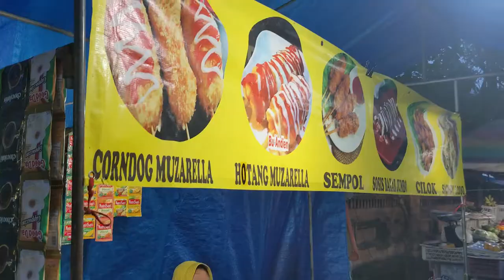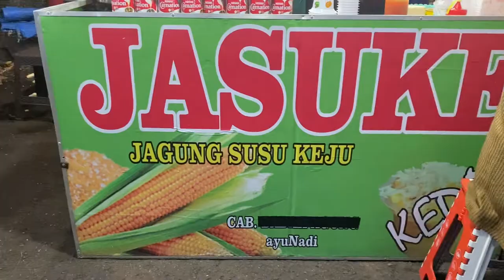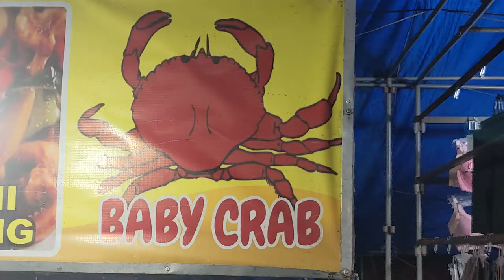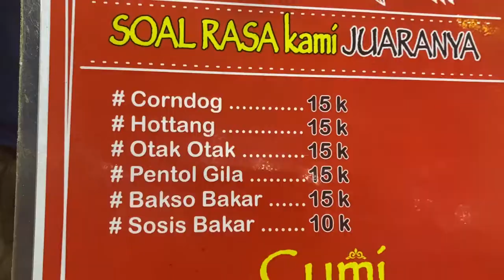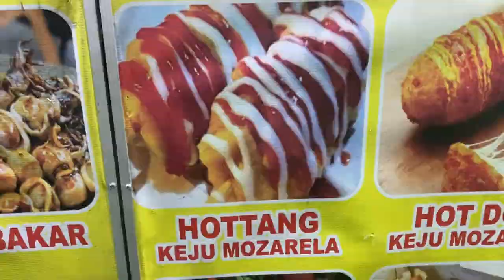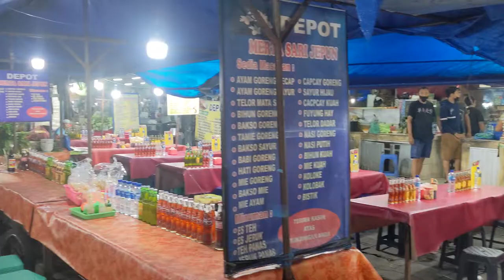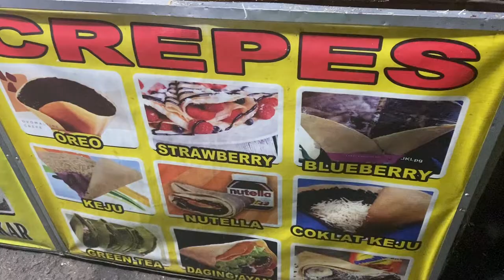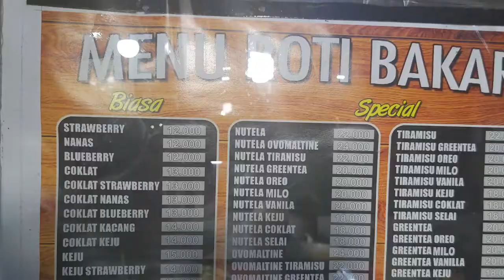🇮🇩 Bali Night Market | SO MANY FOOD OPTIONS - We Are Blown Away!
We are Cindy and Eddie from SQUEEZEtheDAY!!! Let us take you with us as we explore the world meeting new people, going to amazing places, and eating the best food on earth.

If you want to purchase souvenirs, one of the best places to go is a local night market. The night market in Denpasar is no exception. But Denpasar is very popular because it’s the capital of Bali, Indonesia. Not only do the locals love going here for clothing and food, but some tourists love to go here and get a flavor of authentic Bali life. Come take a look.

If you want to contribute to our video making process, we appreciate any help we can get:

     Robbery by Mr Kent and Ruby Red
     Peaceful Nature by Qeeo

If you’re interested in seeing our personal channels to see what else we’re doing, those links are here:

Gear we use:
Iphone, Pixel, Gopro 7, Adobe Premier Pro, and Laptops